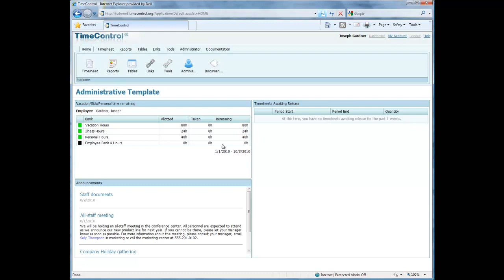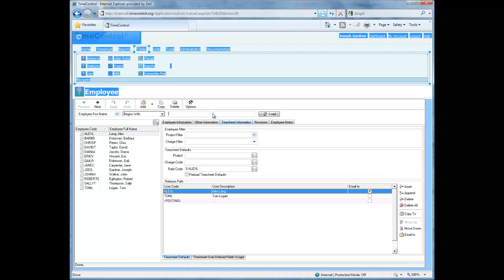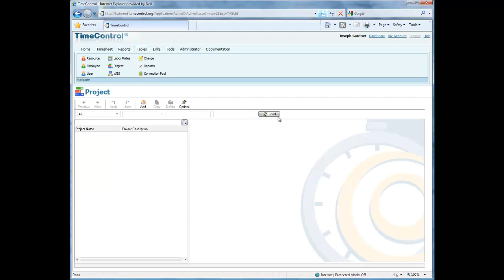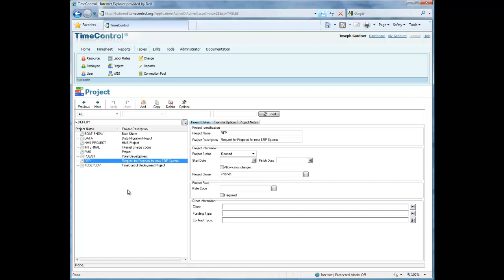TimeControl 6 Tables Overview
In the background of TimeControl 6 are a ramarkably flexible series of tables that makes all the configurations of TimeControl possible.  This overview gives an overview of the table structure and the basic table commands.